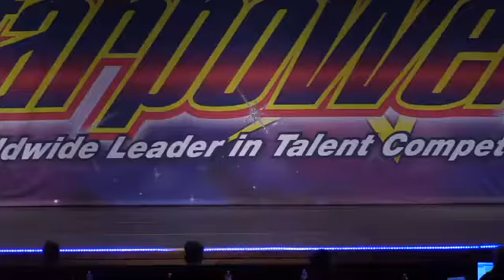Grace Kolich - “Teenage Dream"